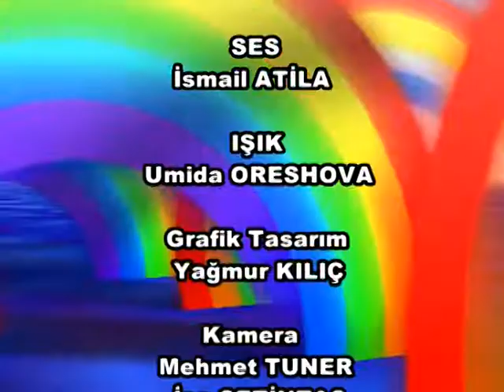EUL COLOURS OF RAINBOW - INTERNATIONAL STUDENT CLUB